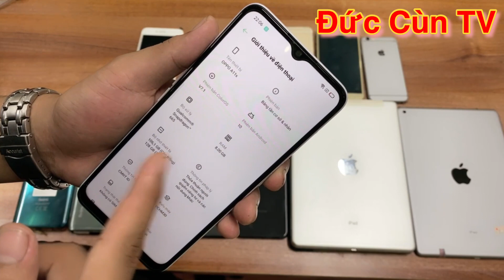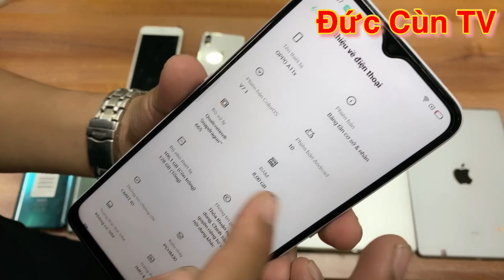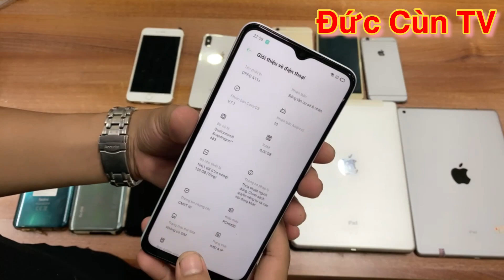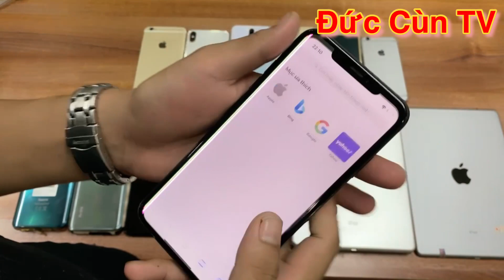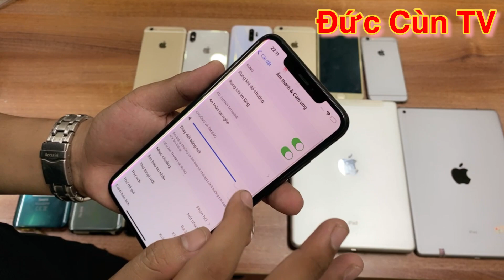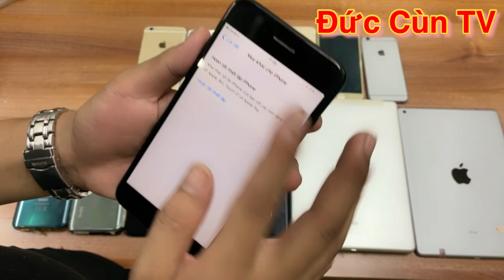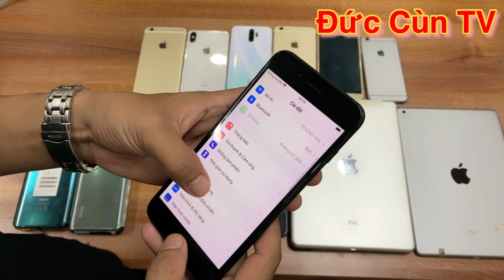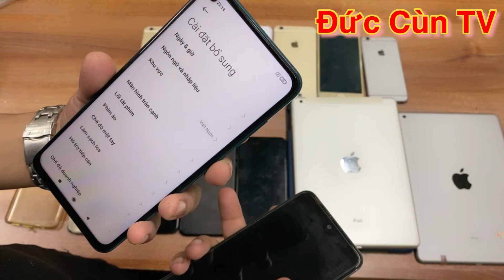IPHONE XSMAX 8500K, OPPO A11K RAM/12G GIA 2800K, IPHONE6 950K, 6splus 1800k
ĐỨC CÙN TV |

Địa Chỉ: 389 Lạc Long Quân, Thị Trấn, Hạ Hoà, Phú Thọ.

- Lỗi 1 đổi 1 trong 1 tháng.